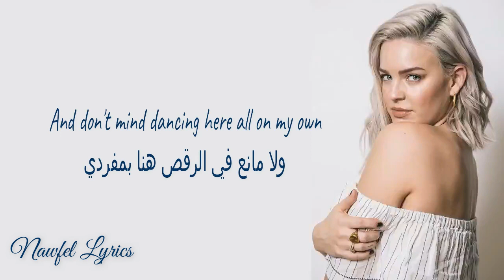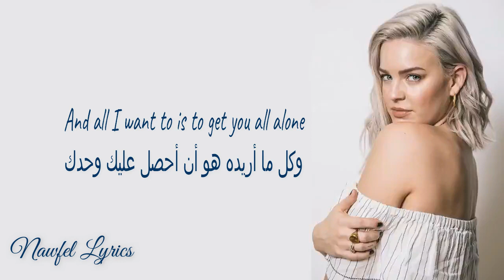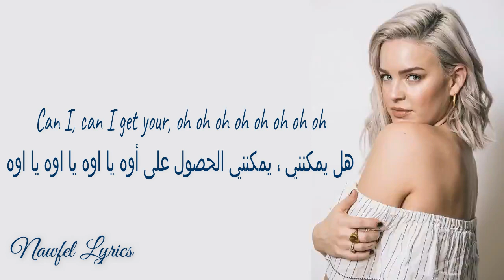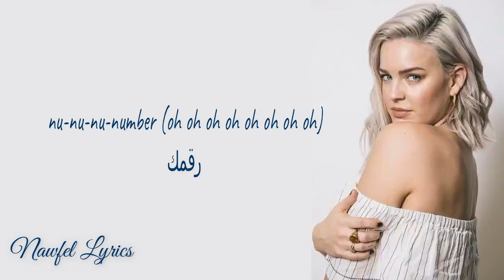anne marie can i get your number lyrics مترجمة